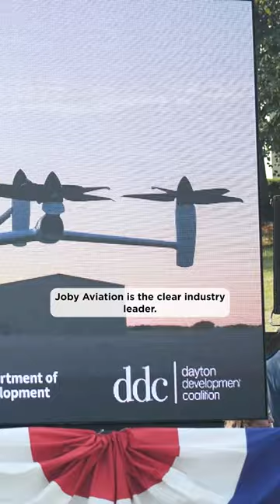To infinity and beyond✈️ new advancements in flight in Ohio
The Birthplace of Aviation is at it again with new advancements in flight. We carry on the Wright Brothers' legacy of innovation in the Miami Valley with the announcement of Joby Aviation Inc.